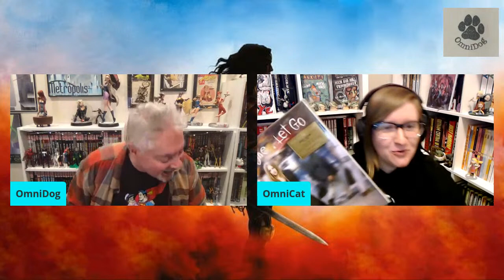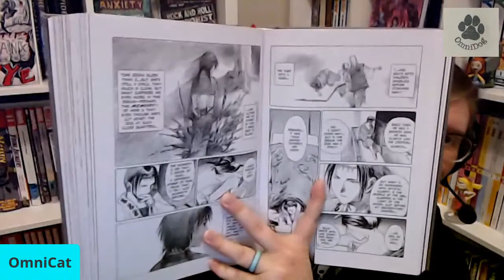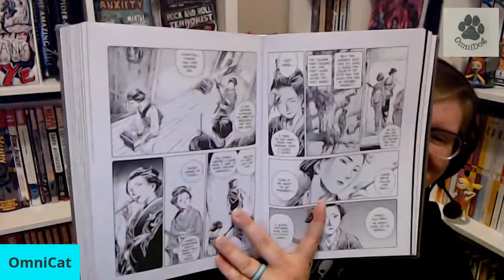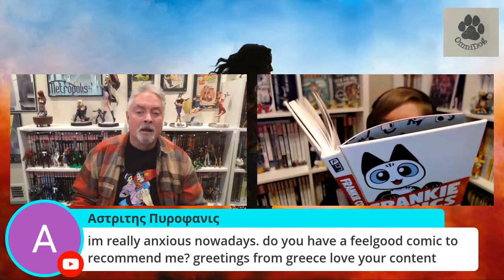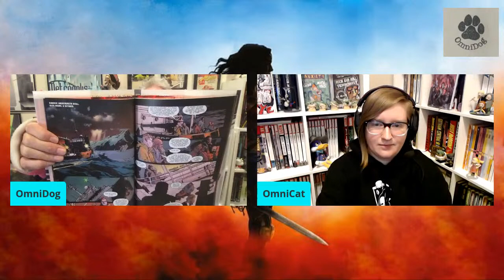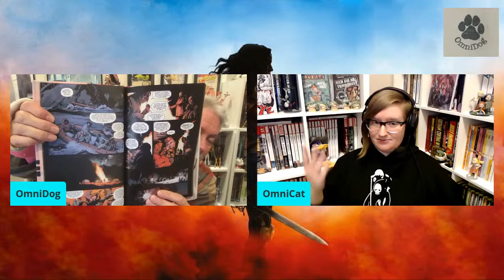OmniDog & OmniCat Review: Fraction/Lemire Hawkeye, Plunge, Blade of the Immortal